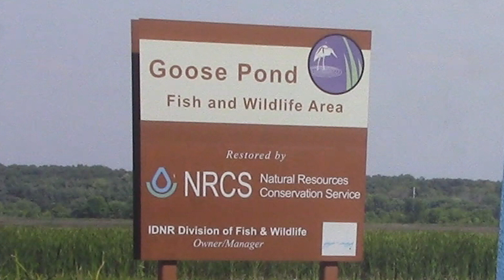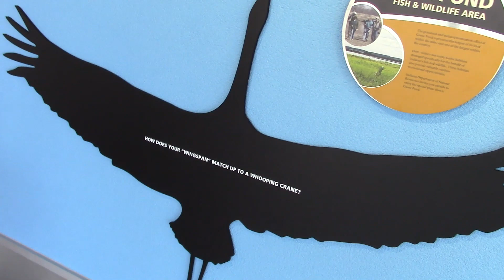Goose Pond Fish and Wildlife Area (3-7-2020)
Our trip to "Goose Pond Fish & Wildlife Area (FWA) in Greene County that provides quality hunting, wildlife viewing and trapping opportunities on 9,018 acres of prairie and marsh habitat."